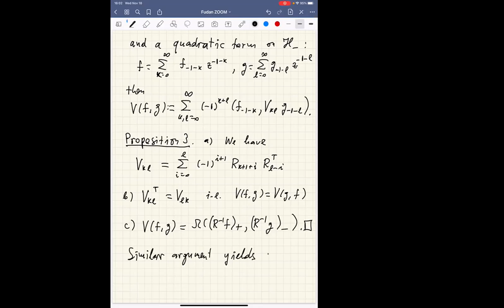Todor Milanov - Lecture 3 - Towards Hirota Bilinear Equations in Gromov-Witten theory